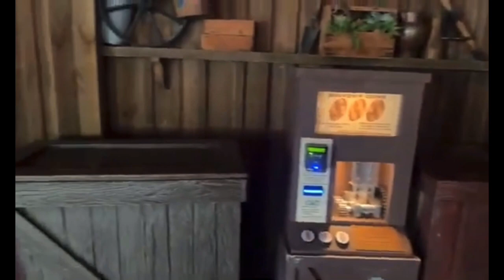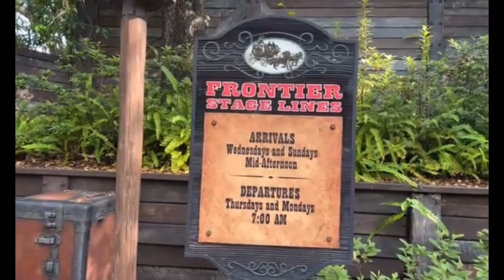♻️Replay Of Splash Mountain, Magic Kingdom, Walt Disney World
Mouse Club Channel Members:
Billy Glenn
Bob Blacker
Chad Jackson
CM Manny
CT-42069
Daniel Delgado
Disvision 3D
Emily Angel
Eva Loves Disney
Florida Dad Vader
Ian B
Jenelle B
Jennie Gilman
Kevin R
KJ Dino
Lisa Mac
Michael Briggs
Michael Briggs 2
Mike Beitchman
Ryan M
Sarah L
Theresa

Mail:
Marky's Mailbox

Send boxes to:
Marky's Mailbox
1538 Tallahassee Blvd
Unit 644

I want to offer you a great video experience.
Running an awesome channel takes money. I need a little help.
Marky Mouse